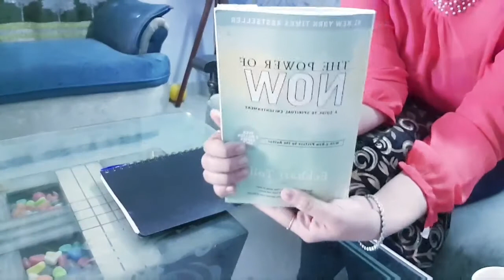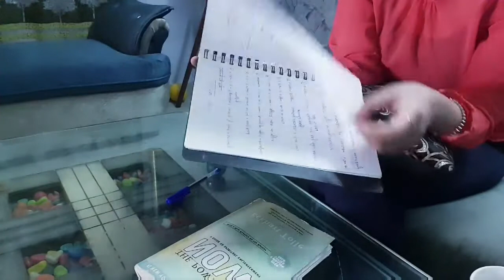My Morning Routine | Healthy & Productive Habits | Supriya Khanna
It's been very tough time for quite some time now but what's really important in this time is to not get lazy and let your regular routine of the day slip away. My one such favourite routine of the day is my morning routine which I've been continuing even in the lockdown and it helps me get through the day fresh and energetic.

Morning is always one of the most busy time , as we need to manage time and our activities efficiently, in order to get good results we all must have a morning routine that we should follow as a ritual . Most productive part of your day is morning so choose and use it wisely

I know money is hard to earn and so I always give my honest thoughts and opinions about the things I review. I am not a Licensed professional or a Medical practitioner so please consult a professional in case you need help.